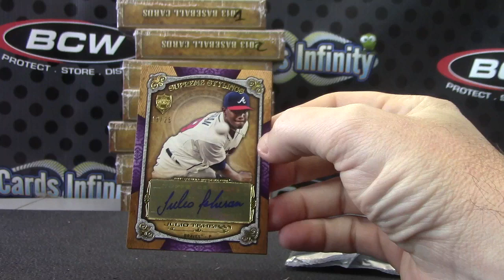Erik's 2013 Supreme Baseball Box Break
Thanks a lot Erik, Chris J.